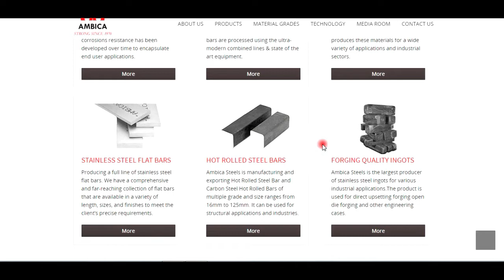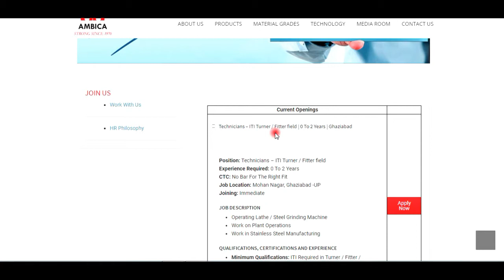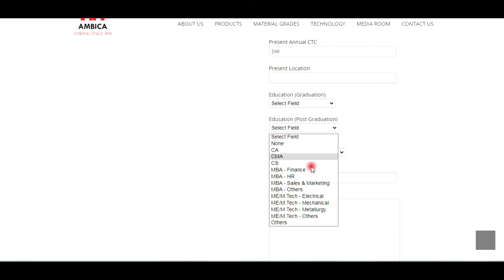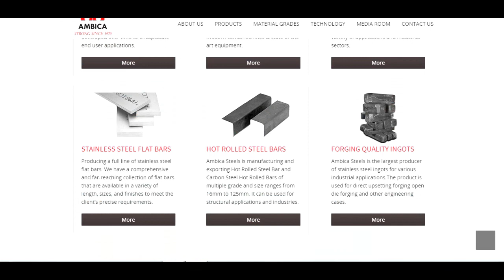Ambica Steel Recruitment 2020 | अम्बीका स्टील्स लिमिटेड 2020 | ITI | Private job 2020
Ambica Steel Technicians – ITI Turner / Fitter field | 0 To 2 Years | Ghaziabad up recruitment 2020.

DIPLOMA B/TECH
ALL GOVERNMENT SCHEMES
TECHNICAL JOBS